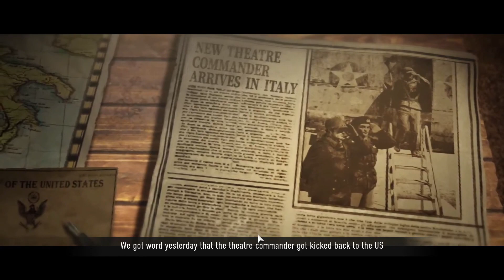Company Of Heroes 3: Italian Campaign First Look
Company of Heroes 3 is a RTS game with elements of Total War and Company of Heroes 2 Ardennes Assault combined into one game.
Take charge in the heat of real-time battle, then command as a General guiding the overall campaign where every decision matters.
Follow the Allied Forces from North Africa to Italy as we fight the Nazis back into mainland Europe.